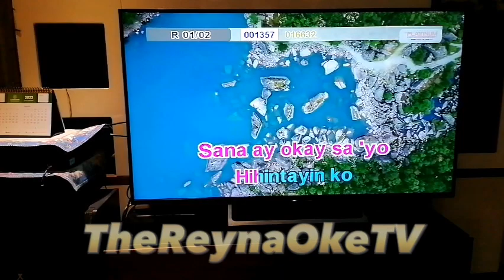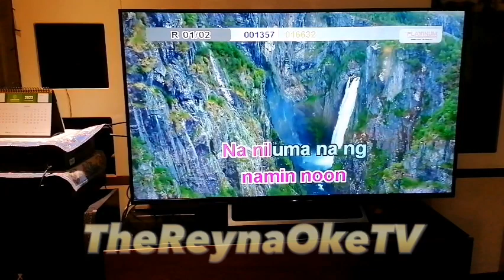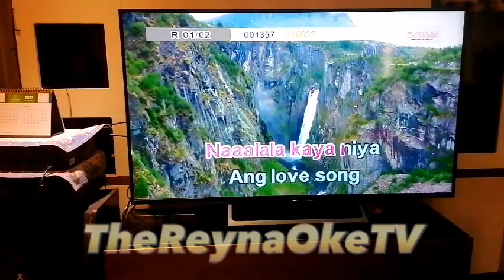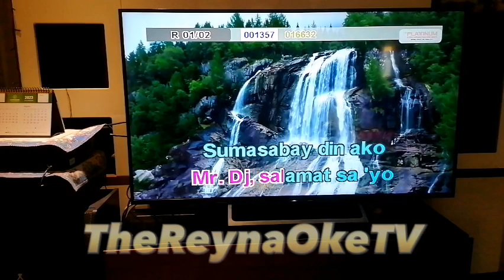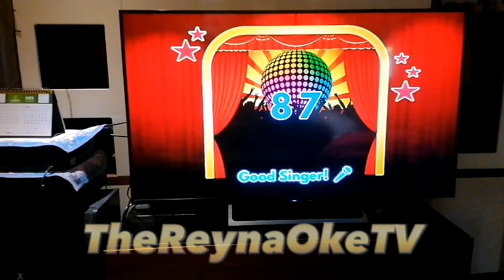1382 - Mr. DJ - Sharon Cuneta (Karaoke Cover)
Composer: Rey Valera
Score: 87
BGV: View

Please read this. Importante 'to:
1. Find the community tab post with "SONG REQUEST IS NOW OPEN". Requesting in other community tabs will have the request comment deleted.
2. Format: Number (optional) - Title (required) - Artist (required). The song's number is only optional, but it is still highly recommended to put the song's number, so I can easily take note of it. (Example: 1275 - Ipagpatawad Mo - VST & Co.)
3. Requesting the BGV is NOW allowed (View and 3D only)
4. Melody CAN NOW BE REQUESTED.
6. No rude comments. Requesting rudely will not only have the requests denied, the comment itself will also be deleted.

VOLUME: 94